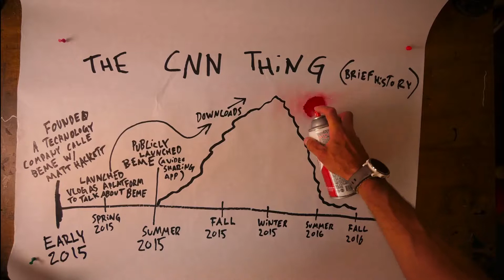CNN Update - Blackmail Bully or Internet Hero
Besides the insanity of what CNN did and the show that's being put on around it - there are some important lessons that we get into regarding the state of journalism and how we can start doing something about it.

Day 4 of the 50-Day Challenge.